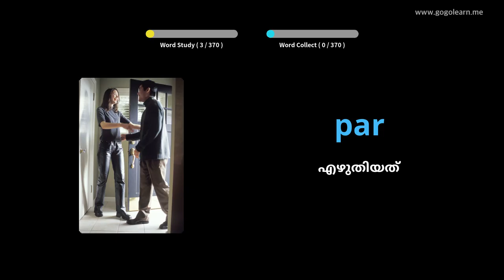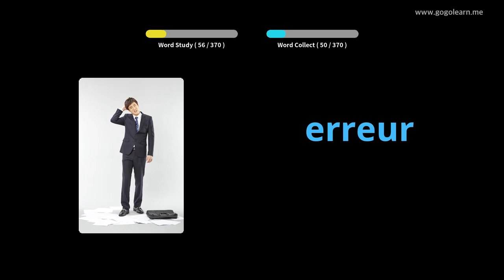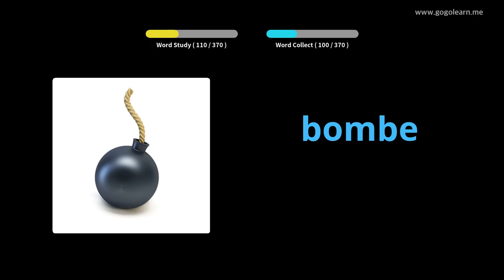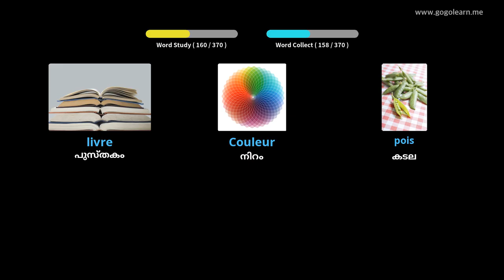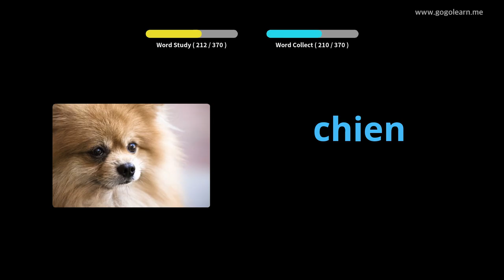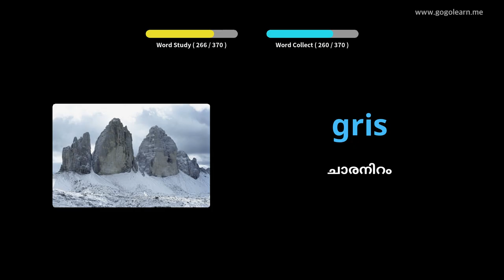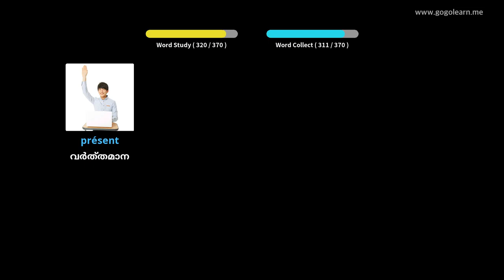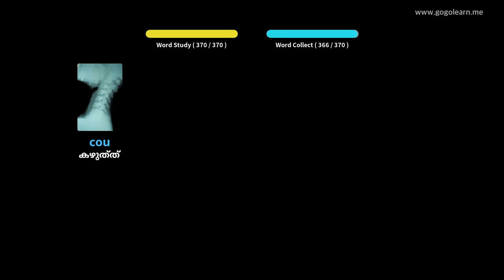ഫ്രഞ്ച് പദാവലി അടിസ്ഥാന കുട്ടികൾ |Golearn